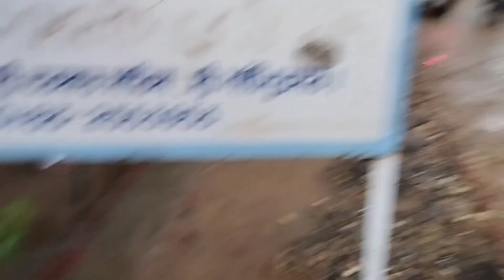My first vlog in English